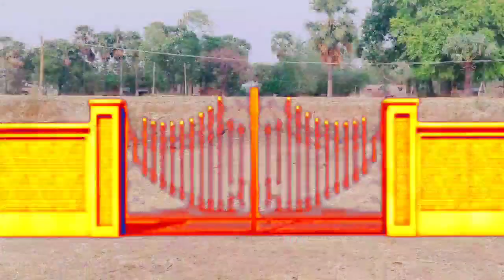Kya Parchandika Aur Baalveer Kalsh Tara Ko Hasil Kr Payega || Baalveer 1110 || 2018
Description

Baal Veer - बालवीर - Episode 1110 - 3rd November, 2016

Sony SAB
80K
Likes
18,702,420
Views
2016
Nov 4
Baalveer and Prachandika plan to bring Kanishk Tara back to Pari Lok. Baalveer starts attacking Prachandika with his magical powers. When Prachandika retaliates, Baalveer stops her and informs her that they are fooled by a supernatural power.

Click to watch all the episodes of Baalveer -

 • Baalveer Episode ...

 / sabtv